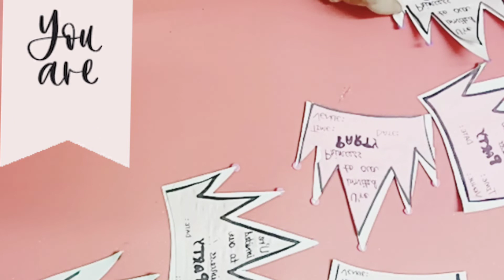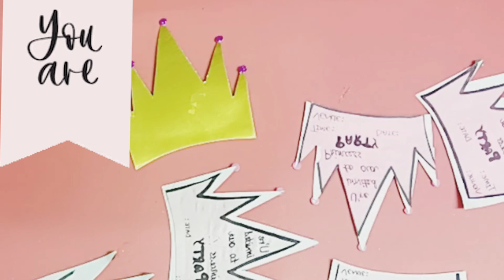invitation card ideas/how to make invitation card at home/royal theam birthday party invitation card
hi friends.
another idea about how to invite on party